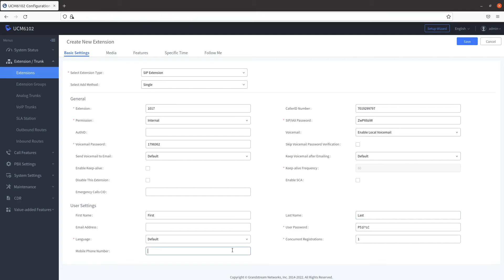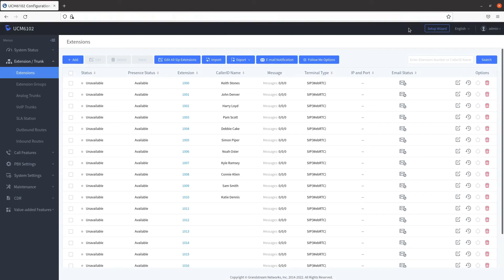Grandstream Quick Start Guide - Add Single Extension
This video demonstrates how to set up a single extension in the Grandstream PBX.